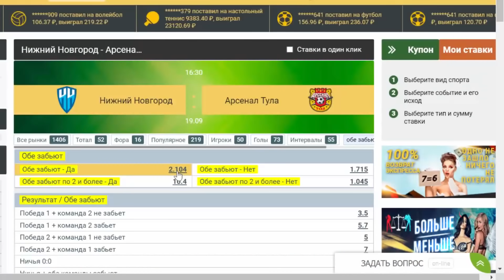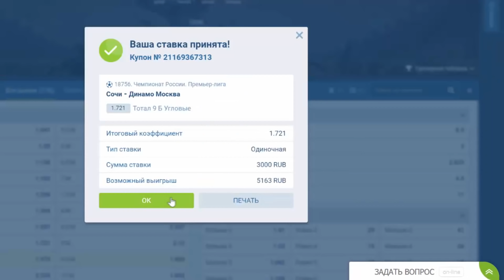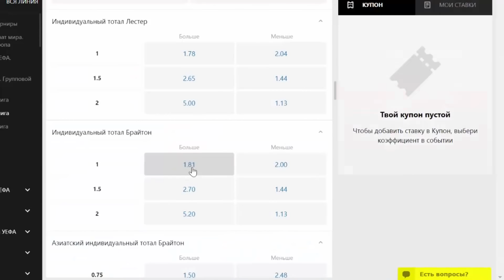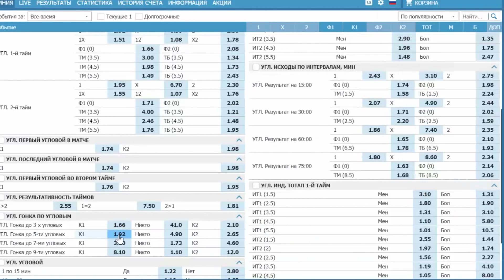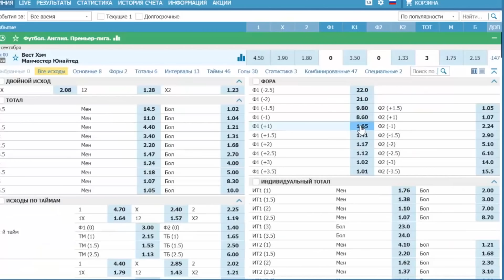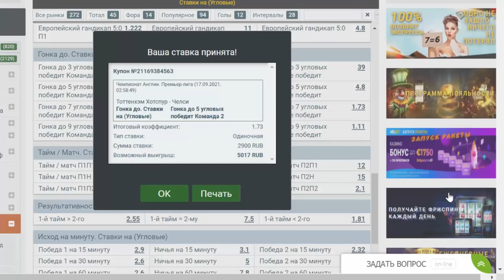СТАВКА 50 000 РУБЛЕЙ! ТОТТЕНХЭМ - ЧЕЛСИ / ВЕСТ ХЭМ - МАНЧЕСТЕР ЮНАЙТЕД ПРОГНОЗ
(если ссылка не открывается, введи в поиске telegram "Олег Соловьев | Прогнозы и ставки на футбол")

Экспресс Олега Соловьева на матчи РПЛ и АПЛ!
Прогноз и бесплатная ставка от Олега Соловьева на матчи Чемпионата Англии по футболу Тоттенхэм - Челси, Вест Хэм - Манчестер Юнайтед, Брайтон - Лестер и на матчи Чемпионата России по футболу Сочи - Динамо Москва, Нижний Новгород - Арсенал Тула.